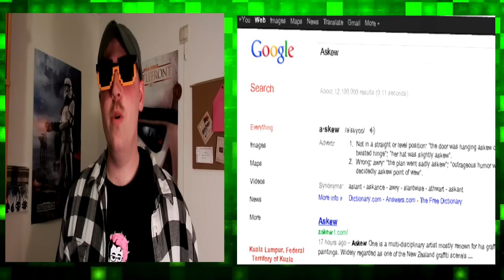Facts to brighten your Monday # 5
Mondays can suck, theirs no denying it! Let me brighten your day with a short video on some random facts.